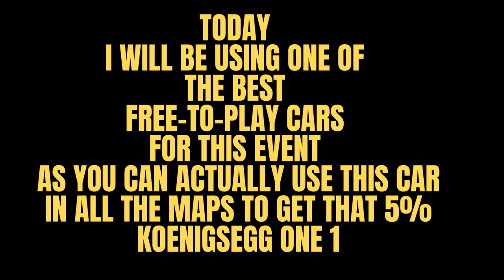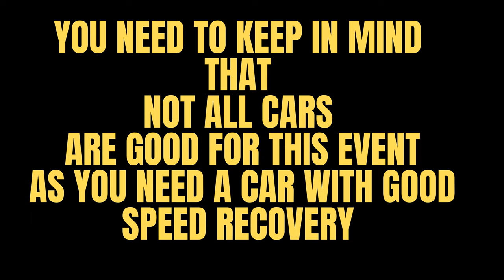Asphalt 8 / Dubai Sprint 1 -How to get 5% for beginners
Jumpstart your racing journey with our beginner-friendly guide to dominating the Asphalt Dubai Sprint 1. Learn tips, tricks, and strategies to ace the track!